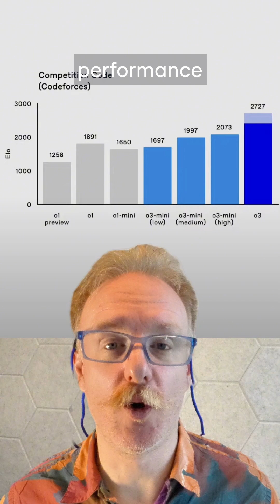OpenAI O3 & O3 Mini Explained: Benchmark Records Broken 💥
OpenAI has unveiled O3, a groundbreaking AI reasoning model designed for advanced coding, math, and scientific tasks. On Codeforces, it ranked in the top 0.1% of users, achieving *expert programmer* status. Even more impressive, O3 smashed the ARC AGI benchmark record with an 87.5% score, although at a high computational cost. For cost-conscious users, OpenAI introduced O3 Mini, offering near-O1 performance at an affordable price. How will you use this revolutionary technology?